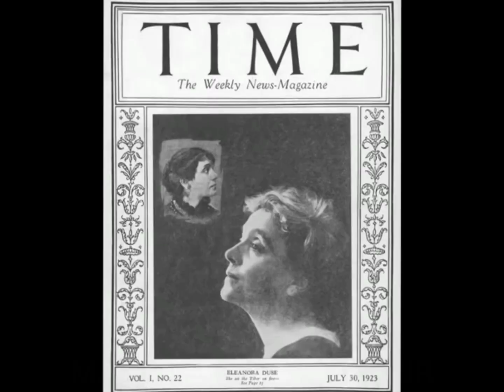Martin Luther King - Equality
Elite Time: Black Or White Ft. MLK AND JFK and ITS ALL OF THEM !